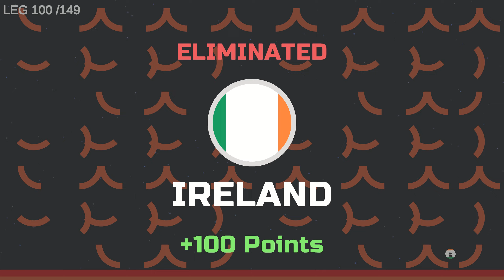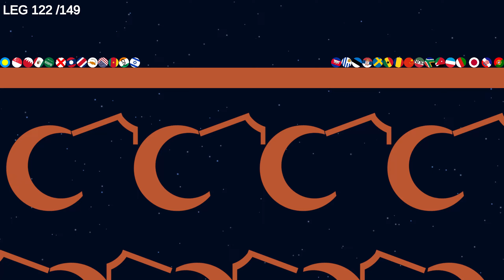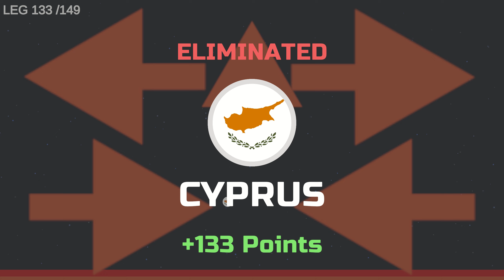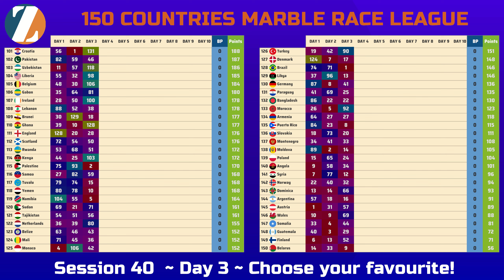Simple Marble Race League Eliminations Session 40 Day 3